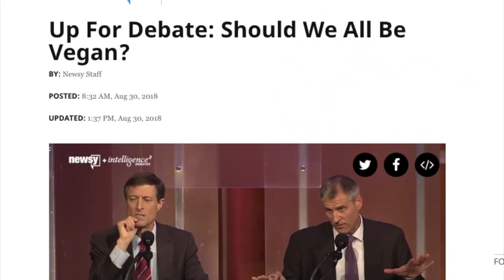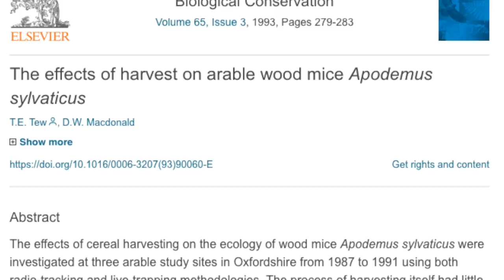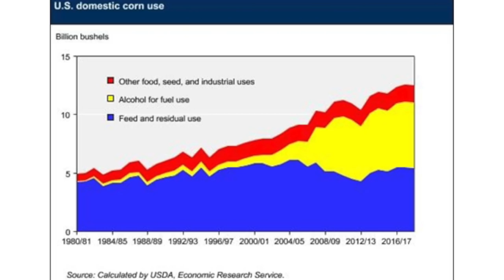DEBATE: Vegan Doctor & Activist vs Beef Farmer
Don't eat anything with a face! Dr. Neal Barnard and Gene Baur of Farm Sanctuary argue this point while beef farmer, Joel Salatin, says it's perfectly fine to eat animals, especially those that lived a happy free range life. Is it right for humans to raise and slaughter animals for food given the fact the eating meat is unnecessary and unhealthy?